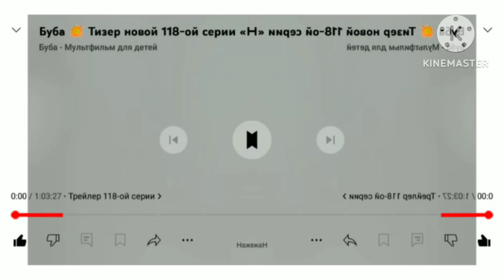Трейлер 118-ой Серии Буба In CoNfUsIoN